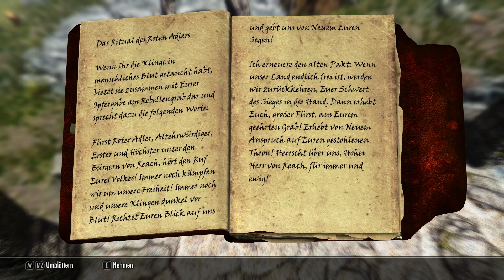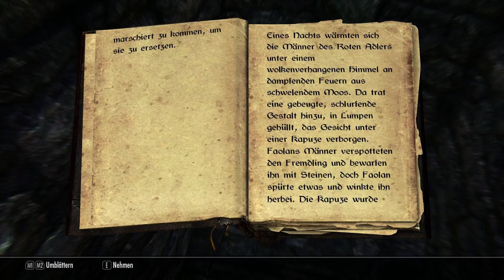SKYRIM #102 - Das Schwert des roten Adlers / Let´s Play Skyrim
Der Caeptn spielt... Skyrim - The Elder Scrolls V

Liste der benutzten Grafik-Mods:

RealVision ENB by SkyrimTuner
Optimized Vanilla Textures by tony971
Ruins Clutter Improved by raiserfx
Cinematic Fire Effects 2 HD by Ichibu
Enhanced Distant Terrain by SparrowPrince
The Skyrim Distance Overhaul LOD Improvement by Grieche
SkyFalls and SkyMills - Animated Distant Waterfalls and WindMills by SjoertJansen
Skyrim HD - 2K Textures - Skyrim HD FULL - Landscape, Dungeons, Towns, Misc, Rifton by NebuLa
Vivid Landscapes - Dungeons and Ruins by Aron
Vivid Landscapes - Volcanic Area by Aron
aMidianBorn Caves and Mines by CaBaL
aMidianBorn farmhouse and roads stonewall by CaBaL
Skyrim Flora Overhaul by vurt
Realistic Aspen Trees by AceeQ
Unique Grasses and Groundcovers - Nature and Landscape Enhancement by Josh Ezzell
Natural Grass Texture Floor by emd
High Definition Ivy - 2K by Josh Ezzell
JK's Whiterun by JKrojmal
City Forests and Landscape V2 trees by Desecrates
Detailed Rugs by raiserfx
Realistic Water Two by isoku
Watercolor for ENB and Realistic Water Two by paganmetalf
optional landscape textures from Pure Waters by Laast
AOF Detailed Mountains by AnOldFriend
Vivid Landscapes - Cliffs and Creeks by Aron
Moss Rocks by SparrowPrince
Vivid Landscapes - Tundra Moss Revised by Aron
Dust Effects by HHaleyy
Realistic Smoke and Embers by isoku

Außerdem einige Armor und Waffenmods, aber das ist ja persönlicher Geschmack

Und es gibt noch eine Menge mehr, einfach mal durchschauen